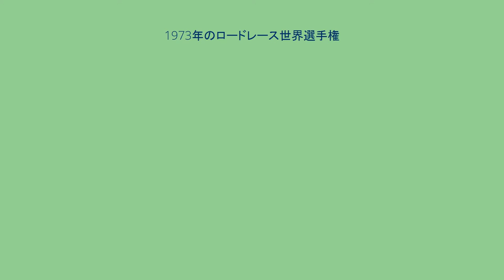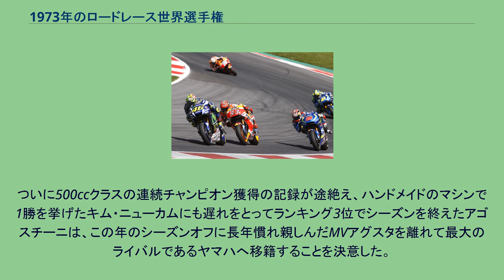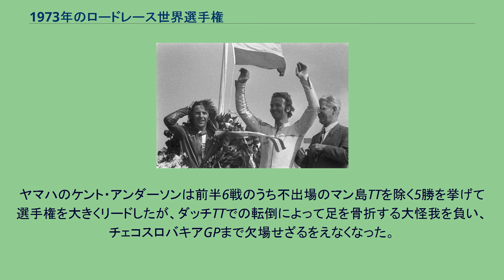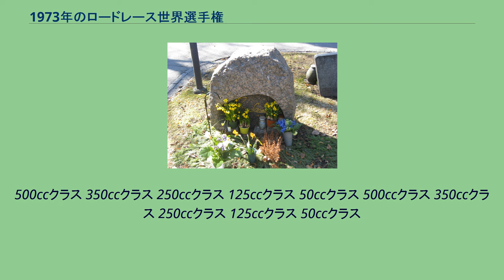1973年のロードレース世界選手権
1973年のロードレース世界選手権 1973年のロードレース世界選手権は、FIMロードレース世界選手権の第25回大会である。
4月にフランスのポール・リカール・サーキットで開幕し、ハラマ・サーキットで開催された最終戦スペインGPまで、全12戦で争われた。
東ドイツGPが世界選手権のカレンダーから外れ、この年のグランプリは全12戦となった。
ただし第5戦のマン島TTのリザルトには他のグランプリとは異なるライダーが名を連ねており、これは多くのレギュラーライダーや主要なワークスチームがマン島のマウンテン・コースを「危険なコース」であるとして出場を見合わせた結果である。
この傾向は、マン島TTが世界選手権から外れるまで続くことになる。
また、イタリアGPでは後述の250ccクラスのスタート直後に発生したアクシデントの影響により、250ccクラスと500ccクラスのレースがキャンセルされた。
この年は、前年にワークス活動を再開したヤマハがいよいよ500ccクラスにワークスマシンを投入したシーズンである。
重要なマーケットであるアメリカ最大のロードレース、デイトナ200で勝つために350ccを二つ並べた並列4気筒700ccのマシンを開発していたヤマハは、それと並行して同じシャーシを使った500ccマシンの開発も進めており、この500ccワークスマシンYZR500を前年の250ccチャンピオンであるヤーノ・サーリネンと日本のエースである金谷秀夫の2人に託して開幕戦フランスGPでデビューさせたのである。
フィンランドのトゥルクにあるサーリネンの墓 しかし、印象的なYZR500の登場以上に、この年はモンツァ・サーキットでグランプリ史上最も大きなアクシデントが起きたことで記憶されるシーズンとなってしまった。
第4戦イタリアGP、250ccクラスのスタート直後に起きた事故は15台を巻き込む多重クラッシュとなり、ヤーノ・サーリネンとレンツォ・パゾリーニという2人のトップライダーが同時に死亡するという未曾有のアクシデントとなったのである。
直前に行われた350ccクラスのレースでコース上に撒かれたオイルが処理されていなかったのが原因だとも言われているこの事故で、500ccクラスのエースに抜擢したばかりのサーリネンを失ったヤマハはこの年のこれ以降のレースへのワークスチームとしての出場を見合わせ、翌年までYZR500がグランプリを走ることはなかった。
その一方、この年はヤマハが水冷の市販マシン、TZシリーズのリリースを開始した年でもあった。
TZ250/350は空冷のTD/TRと比べて最高出力などにはそれほどの違いは見られなかったが水冷化によって信頼性・安定性が大幅に向上しており、瞬く間にヨーロッパ中のロードレースを席巻することになった。
特にTZ350は350ccクラスのみならず、わずかな排気量アップで500ccクラスや国内選手権の750ccクラスなどの上位クラスに出場するライダーが続出した。
MVアグスタとともに7年の間不動のチャンピオンであったジャコモ・アゴスチーニだったが、この年は2ストロークの新型マシンYZRを投入したヤマハと、前年MVアグスタのチームメイトとなりこの年は500ccクラスにも出場することになったフィル・リードという、内外の強敵と戦うことになった。
YZR500はヤーノ・サーリネンのライディングによって開幕からいきなり2連勝し、もう1台に乗る金谷秀夫も開幕から3位・2位に入るという、これ以上ないデビューを飾った。
ところがイタリアGP250ccクラスのレースでの事故によってサーリネンが死亡し、突然エースライダーを失ったヤマハ・ワークスはシーズン半ばにしてこの年の選手権から撤退してしまう。
前年の350ccに続いて500ccでも4気筒の新型をデビューさせ、YZRという強敵がいなくなったMVアグスタ陣営ではリードが第3戦西ドイツでMVアグスタでの500cc初勝利を飾り、コースの安全性の問題によってファクトリーとして出場しなかった2戦を挟んでダッチTTでは2勝目を挙げた。
一方、チャンピオンのアゴスチーニは開幕戦のフランスでサーリネンを追っている最中に転倒してから不運に見舞われ続け、シーズンも後半に入ってからのベルギーGPでの初優勝が今シーズン初めてのポイント獲得だった。
アゴスチーニは続くチェコスロバキアでも連勝して巻き返しをはかるがその後も好調さを維持したリードがアドバンテージを守りきり、ス...